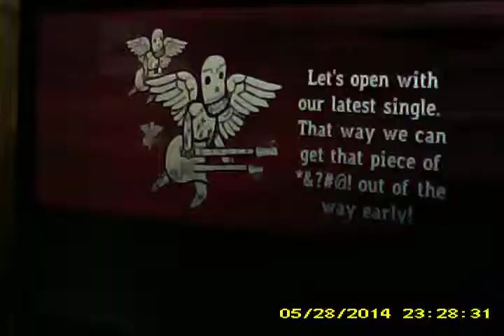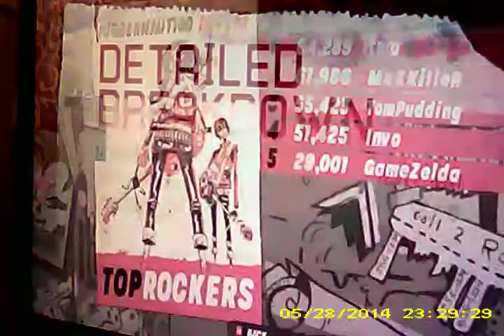Juggernaut 100 (No Hyperspeed) 100% FC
Go to 0:50 ... Random Re-FC without HS lol. I still can't get 110% speed yet.